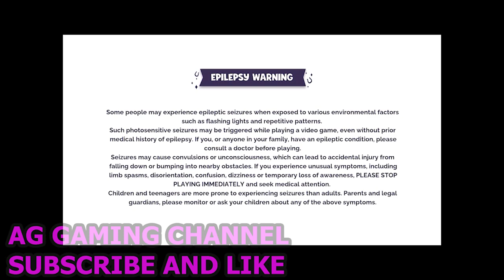My Little Pony: Mane Merge - New Challenge Opaloine's Takeover Part 4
Welcome to our gaming channel, where we bring you fun gameplay content on a regular basis! Join us as we explore different games, tackle challenges, and have a great time together.

The Mane 5 need your help to save Equestria, exclusively on Apple Arcade.

C’mon everypony, we must save Equestria! A darkness is creeping through the lands, causing chaos to the Earth Ponies of Maretime Bay, through to the Unicorns in Bridlewood, and even to the Pegasi soaring above the clouds in Zephyr Heights. Saddle up and help the Mane 5, Sunny, Izzy, Zipp, Pipp, & Hitch, as they work together to investigate what or who is behind this dark curse.

Go on an adventure with your pony pals and explore Equestria as nopony has seen it before! Make your mark and inspire hope across the lands. Clear up the mysterious vines, heal jittery critters, and restore your surroundings by fulfilling everyponies' Wishes. Merge various items like Sunny Starscout's signature Smoothies and delicious desserts, and Izzy Moonbow's glittery craft supplies to complete Wishes.

Play fun-filled mini-games at the Crystal Brighthouse with the Mane 5. Create beautiful friendship Bracelets with Izzy, shake your hoof-thing with Zephyr Heights's biggest pop star Pipp Petals, help Sunny restore her room after it's been taken over by critters, and so much more!

MANE FEATURES

RESTORE EQUESTRIA

Now that magic has returned to Equestria, darkness has fallen across the world. Explore, unlock, and uncover magical locations. Clear the darkness, defend magic, and rescue ponies and critters alike.

MERGE MAGIC

Fulfill everyponies' wishes by merging and making items. Complete Wishes to restore the lands of Equestria to glory. Let your sparkle burn bright and do your part, hoof to heart!

CRYSTAL BRIGHTHOUSE

This is the new home of the Mane 5 and their mare-velous mini-games. The former lighthouse of Maretime Bay has been rebuilt, renovated, and re-energized.

COLLECT-A-THON

Complete challenges and achievements to collect stickers and fill out your Sticker Book. There are over 120+ stickers to collect, so trot to it!

WEEKLY CHALLENGES

Try your hoof at the weekly challenges; feed the hungry critter in Feeding Frenzy or look for Sparky Sparkeroni in Find Sparky.